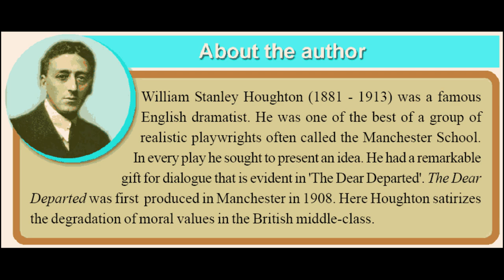THE DEAR DEPARTED | BY WILLIAM STANLEY HOUGHTON